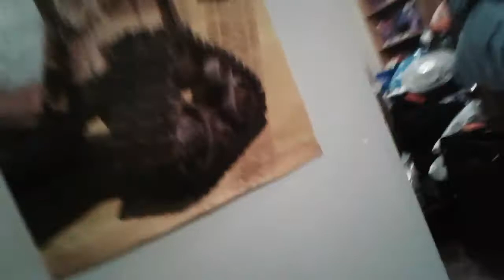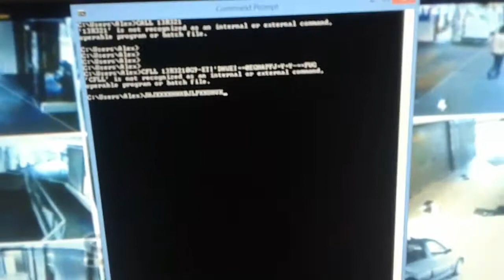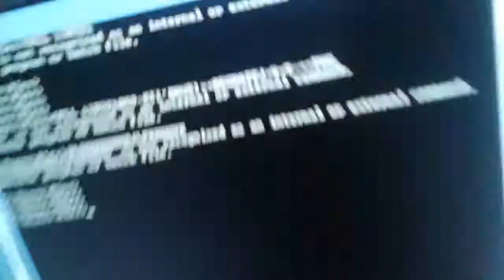Nerf war: Security guard vs FBI agent vs Criminal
Hey guys, this is our first successful NERF war yet! Ps peter likes chicken nuggets